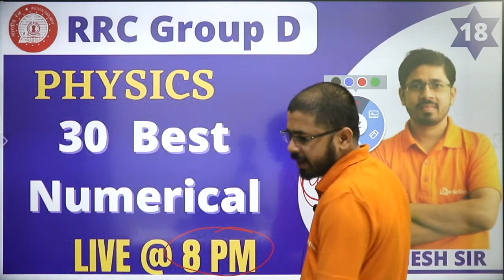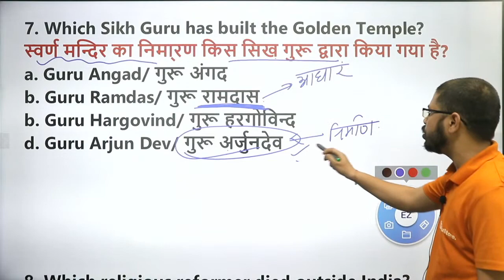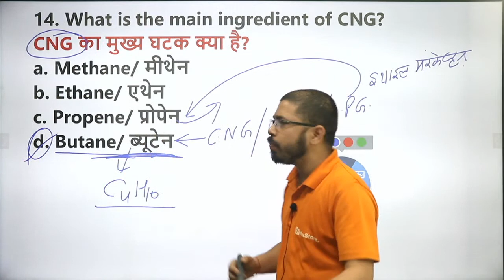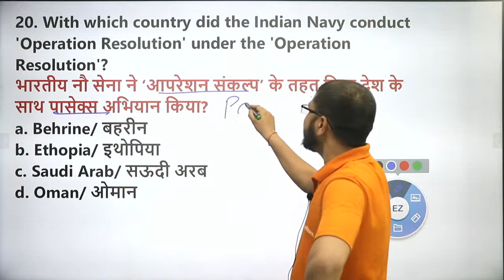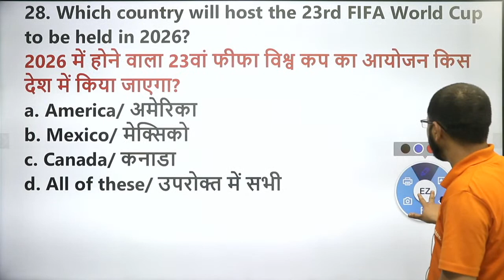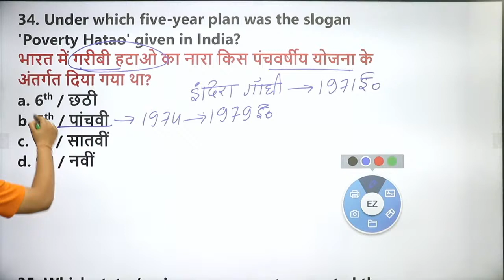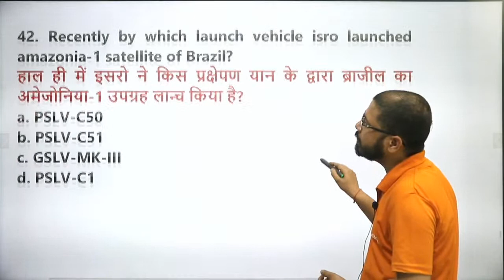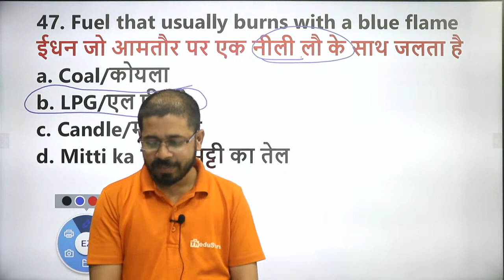RRC Group D II PHYSICS || Best Numerical || By Yogesh Sir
📲 (OUR COURSE) 📒📕
( Web Link )  -